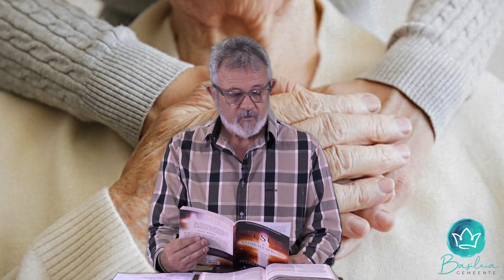28 Januarie 2024 Oggeddiens - Ds Louis Cloete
Tema: Jy is naby aan die koninkryk van God